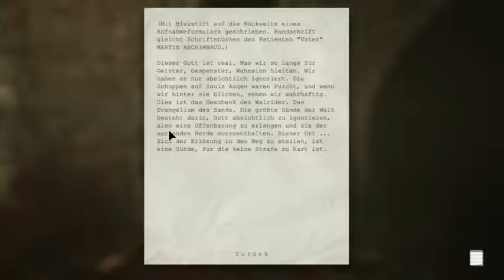Let's Play: 'Outlast' ~ Folge #7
Eine TomParis.DE Produktion
►► HINWEIS USK18